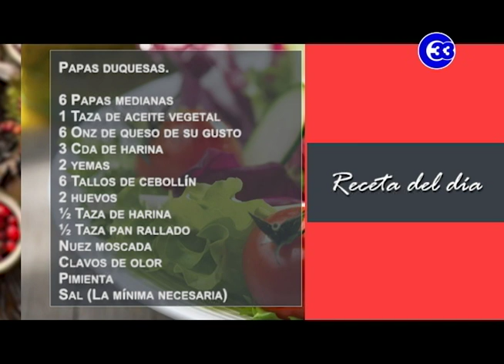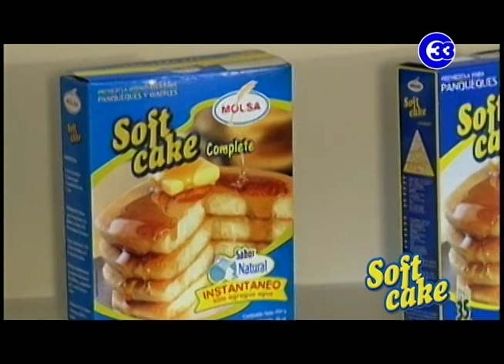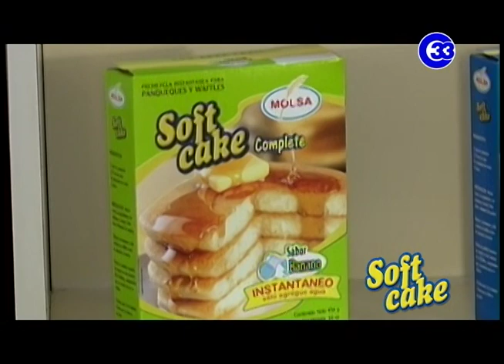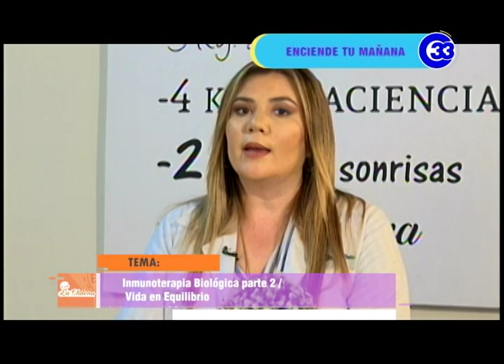ElClubDeLaChilena | Papas Duquesas - Martes 11 junio 2019